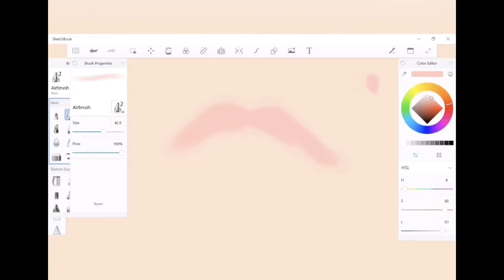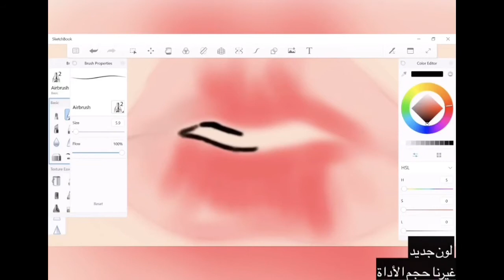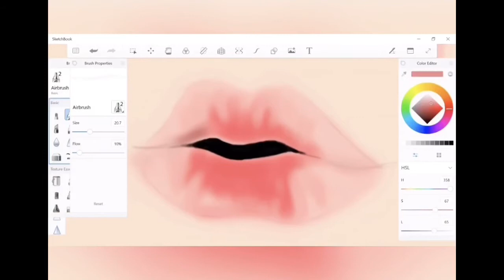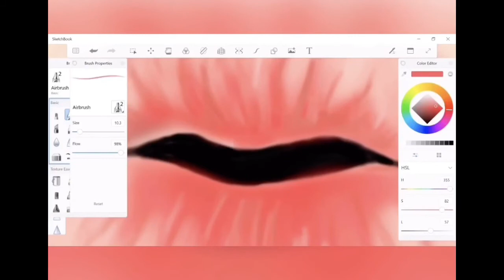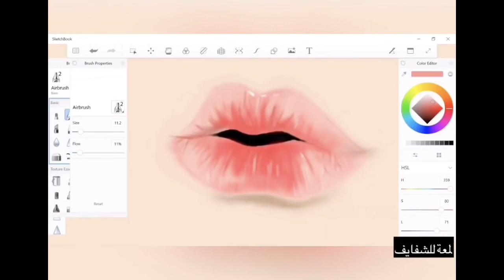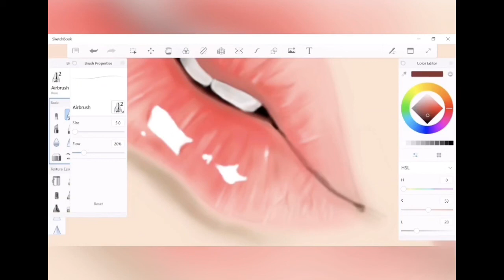Glossy lips tutorial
Digital drawing using Autodesk sketchbook pro